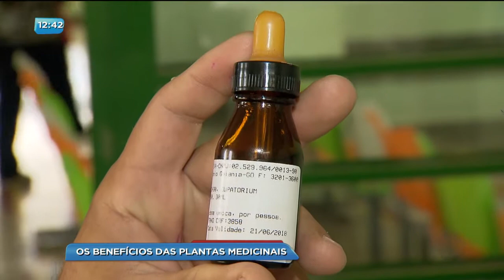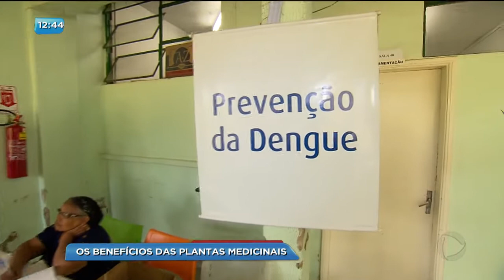BG - Os benefícios das plantas medicinais - 06-10-2017